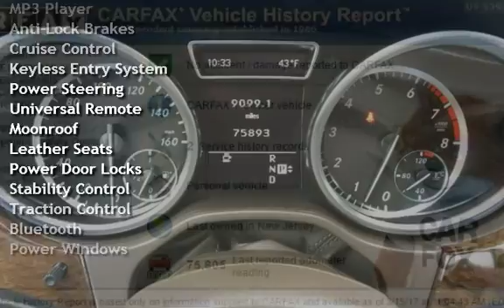2012 Mercedes-Benz ML 350 for sale in NEPTUNE CITY, NJ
GORGEOUS BLACK 2012 MERCEDES-BENZ ML350 WITH A SPOTLESS ALMOND BEIGE LEATHER INTERIOR - JUST ONE PRIOR OWNER - CERTIFIED CLEAN CARFAX WITH NO ACCIDENT OR DAMAGE HISTORY - GPS NAVIGATION - REAR VIEW / BACKUP CAMERA - SIRIUS XM SATELLITE RADIO - BLUETOOTH - HEATED LEATHER SEATS - HEATED STEERING WHEEL - LIKE NEW INSIDE AND OUT - LOOKS, RUNS, AND DRIVES LIKE NEW - EXCELLENT FINANCING OPTIONS AVAILABLE!